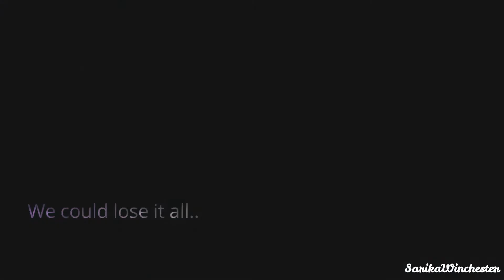Teen Wolf - Gallows - Season 6B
SONG: Gallows by Katie Garfield
Made with: FILMORA VIDEO EDITOR